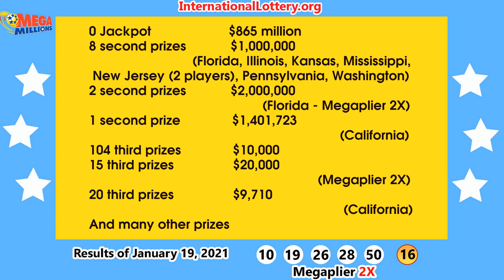Mega Millions Jackpot rises to $970 million for Friday, January 22, 2021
► You can buy real lottery tickets online for US Mega Millions from anywhere in the world by visit :

Step By Step To Play Mega Millions Outside US:
Follow our youtube channel to receive the latest news about the World Biggest Jackpots!